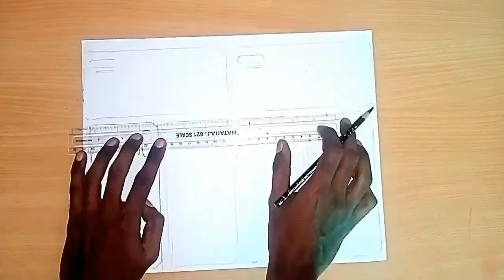Gojo Satoru Mobile Back Cover Acrylic Painting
Hay there a People, new video here. Gojo Satoru Mobile Back Cover Acrylic Painting. In this video I made mistake, you'll realise at the end. I corrected it. So if you like this video or wanna see more like this then do write in comment.. And please Like, Subscribe, Comment and Share to your friends and family. Enjoy

Music source
1. Jujustu Kaisen Opening 1 Remix (No Copyrights) [Eve Kaikai Kiten] Sorcery Fight OP (NCFS UPDATE)

2. Jujustu Kaisen ED1 - LOST IN PARADISE